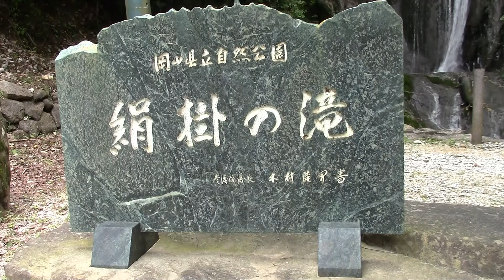絹掛けの滝でちょっと一息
新見市草間
滝の上から降りてくる涼しい風にあたると、生き返った気分になります。猛暑日には最高の場所ですね。